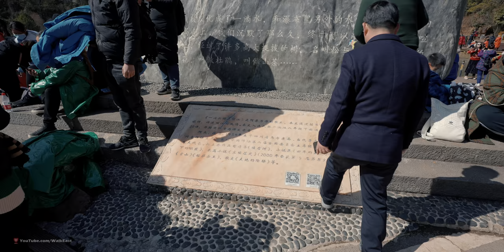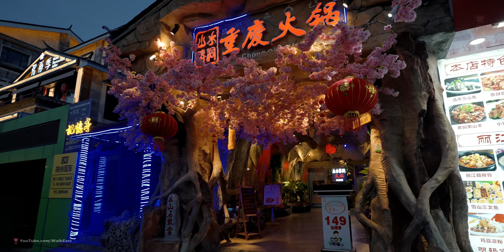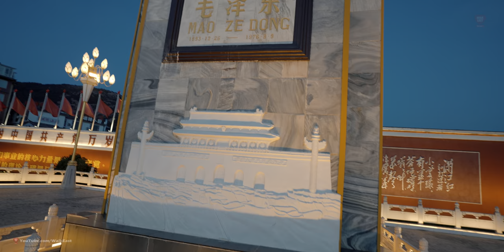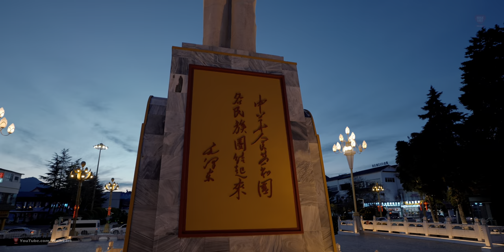Jade Dragon Snow Mountain Walking Tour | China's Most Famous Snow Mountain | Lijiang, Yunnan | 玉龙雪山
Jade Dragon Snow Mountain National Park is located in the southern part of China directly east from the top of Myanmar.  Sitting near Lijiang in the Yulong province, the national park is also known as Yulong National Park or Lijiang Yulong National Park.

Jade Dragon Snow Mountain is an enormous mountain with an elevation of 18,360 feet (5,596 m).  There are several peaks on the massive mountain with the highest summit accounted for by Shanzidou peak.

The mountain is also known as Mount Yulong as well as Yulong Snow Mountain.  The mountain is the anchor of the Yulong Mountain range which continues further north.

Black Dragon Pool is a pond located in the Jade Spring Park near Elephant Hill.  This is considered one of the more scenic views of Jade Dragon Snow Mountain.  Views of the mountain during an ascent are also breathtaking.

There is a cable car that takes visitors to an observation platform sitting at 14,783 feet (4,506 m) with stunning views of the mountain.  The more adventurous can continue hiking up to a second observation area at 15,350 (4,680 m) which provides better glimpses of the snowy summit.

Blue Moon Valley is a white river that runs through the valley of Jade Dragon Snow Mountain creating cascading waterfalls, four lakes separated by falls, and large boulders complementing the incredible landscape.

Located between 10004'-10016'east longitude and 2703'-2740' north latitude, Jade Dragon Snow Mountain (Yulong Mountain) is the southernmost glacier in the Northern Hemisphere.

Consisting of 13 peaks, among which Shanzidou is the highest with an altitude of 5,600 meters (18,360 feet), the mountain stretches a length of 35 kilometers (22 miles) and a width of 20 kilometers (13 miles).

Looking from Lijiang Old Town in the south which is 15 kilometers (nine miles) away, the snow-covered and fog-enlaced mountain resembles a jade dragon lying in the clouds, hence the name.

According to the research of geologists, for about 400 million years the area around Jade Dragon Snow Mountain was the ocean and it was during the last 600 thousand years that the different landscapes had come into being because of the uprising of the lithosphere.

Archaic legend about this mysterious and beautiful place goes like this: Once upon a time, Jade Dragon Snow Mountain and Haba Snow Mountain were twins.

They had lived on panning in Golden Sand River until one day an evil fiend usurped the river. The brothers were very brave and had a fierce fight with the fiend, Haba died in the fight and Jade Dragon drove off the fiend after wearing out 13 swords. For guarding the people and preventing the return of the fiend, Jade Dragon held the 13 swords in hands day and night.

As time passed, the brothers had turned into the two snow mountains, and the 13 swords had become the 13 peaks.

The mountain is a holy place for the local Naxi people not only because of the legend, but also because long time ago, it was a place for young lovers to sacrifice their young lives in honor of true love and to escape from the arranged marriages and feudal ethics.

Jade Dragon Snow Mountain is a sanctuary for rare animals and wild plants. In fact, one fourth of all plant species in China can be found here and 20 primeval forest communities shelter a big family of 400 types of trees and 30 kinds of animals which are protected by the state. These species live in different temperature levels and create different kinds of views.

The 13 peaks, which have the altitudes of at least 4,000 meters, are covered by snow all year round; the mountain is also called the "Natural Glacier Museum" for it has all types of glacier. Move down from the mountaintop and you can see rivers and pools, which are formed by the thawed snow water running along the valley and through the forests.

The plants and the animals are different according to the altitude, so are the views. Every sight brings you a surprise and every step takes you to a new scene.

Each of the meadows on Jade Dragon Snow Mountain has its own special character due to their different landscape and height.

For instance, Spruce Plateau (Yunshan Plateau) is grassland with gigantic spruces whilst Ganhaizi (Dry Sea Meadow) used to be a highland lake as its name tells, the meadow was formed after the water had dried up.

Besides, the Glacier Park in Jade Dragon Snow Mountain consists of the Stone Caves formed by glacial erosion.

Jade Dragon Snow Mountain now is more than a ski resort but a famous scenic spot for sightseeing, hiking, mountaineering, skiing, exploration, scientific research and taking holiday. Besides, widespread legends and myths of the Naxi ethnic minority and the unclimbed Shanzidou are all important attractive spots for those who come here.

0:00 Intro
0:58 Walking Towards Jade Dragon Snow Mountain
7:30 Blue Moon Valley
30:30 Glacier Park On the Jade Dragon Snow Mountain
39:58 Walking Towards Jade Dragon Snow Mountain In Downtown Lijiang